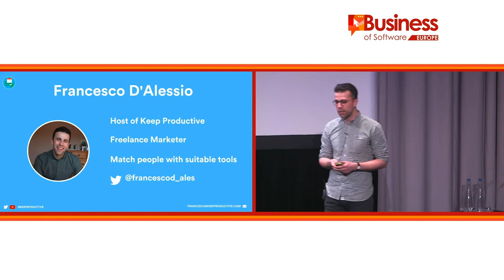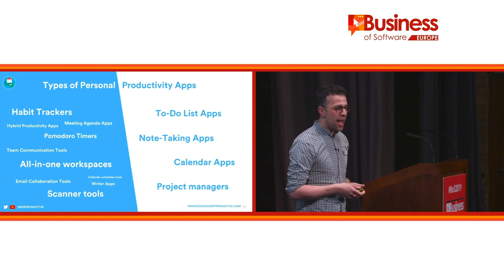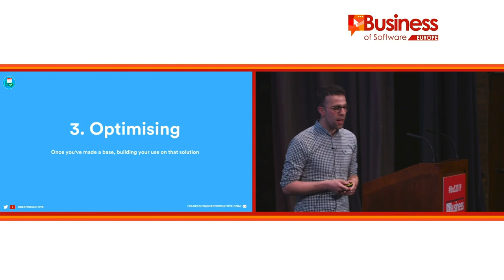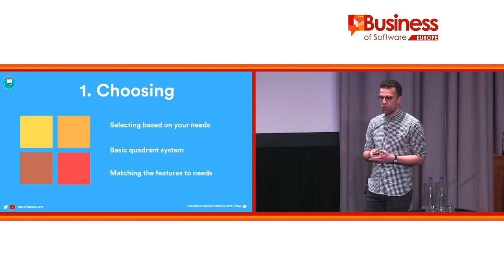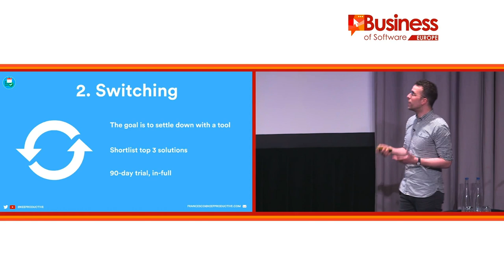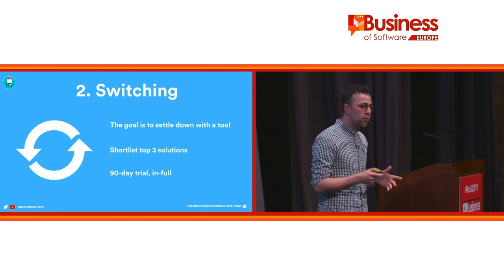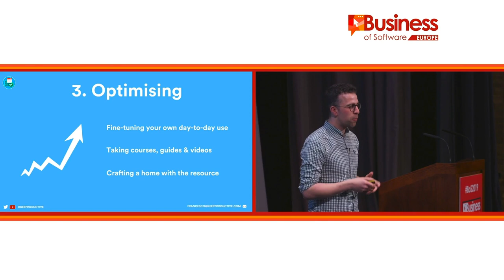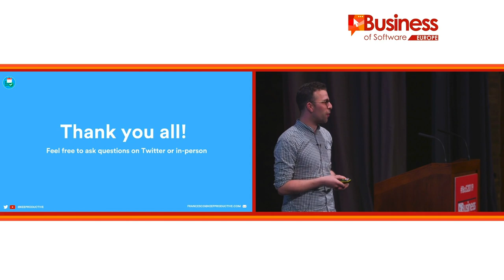Solve Your Switching Problem - BoS Talk 🎤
Find the best productivity tools with our Business of Software (BoS) Event

This is from a talk back in April 2019 all about how to solve the switching problem with productivity software, a short introduction to a 3-part process on how to implement better, long-term decision-making around tools. The team at Business of Software were kind enough to prepare it for us.

Woven builds on existing calendar systems and gives you scheduling superpowers. This is my daily calendar now and you can check it out for free

⛳ OUR MISSION AT KEEP PRODUCTIVE

Keep Productive is passionate about helping you find the best productivity software to match your work and life needs. Matching you and helping you stick with the most suitable ones.

We're a YouTube channel, a blog, a podcast and a community resource to help you grow and learn around the topic of productivity sharing how-to's, tutorials, courses, interviews & lots more.

📋 FIND OUT MORE ABOUt KEEP PRODUCTIVE

Keep Productive is a small team right now.
So please bear with us in the comments.

📝 PLEASE REVIEW US!

🎼 MUSIC USED

🌐 RELEVANT HASHTAGS